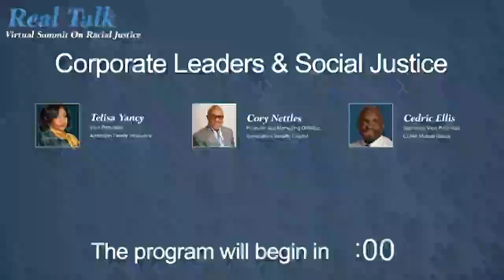Real Talk Virtual Summit on Racial Justice: Corporate Leadership Panel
Join Generation Growth Capital Founder Cory Nettles, American Family Insurance Vice President Telisa Yancy, and CUNA Mutual Executive Vice President Cedric Ellis for a discussion on the role of Black corporate leaders in creating social justice.